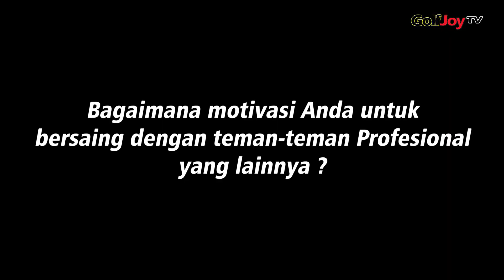Hendri Nasim Berlatih dengan Stik Batang Pohon Hingga Menjadi Profesional Golfer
Perkenalkan Hendri Nasim, Juara 75th Jawa Pos Platinum Golf Tournament Seri Pertama di Araya Golf Course Malang!

Pegolf pro kelahiran Sawangan pada 7 Mei 1985 ini, seperti halnya para pemain pro lainnya yang lahir di Sawangan, mengenal olahraga golf sejak masa kanak-kanak.

 “Saya mengenal olahraga golf sejak tahun 1990 waktu saya masih berusia 5 tahun,” kata anak bungsu dari 4 bersaudara ini dalam perbincangan bersama Media GolfJoy, “karena rumah saya dekat dengan lapangan golf Sawangan,” tambah Hendri Nasim.

Seperti diketahui bahwa anak-anak Sawangan yang seangkatan dengan Hendri Nasim dalam hal perkenalan mereka dengan olahraga golf, mereka yang rumahnya terletak tidak jauh dari jalan raya Sawangan – Parung – Bogor, bermain di lapangan golf 9 hole yang berada di tepi jalan raya tersebut.